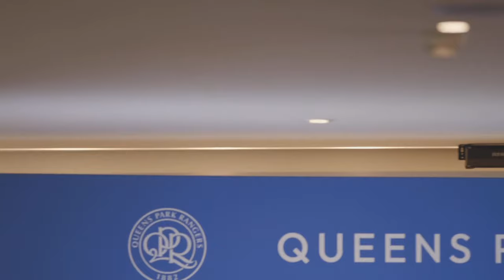WATCH AGAIN: QPR Fans' Forum | September 2023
Watch as co-owners Ruben Gnanalingam and Amit Bhatia - alongside CEO Lee Hoos and head coach Gareth Ainsworth - answered questions from supporters live from Loftus Road on all areas of the club.